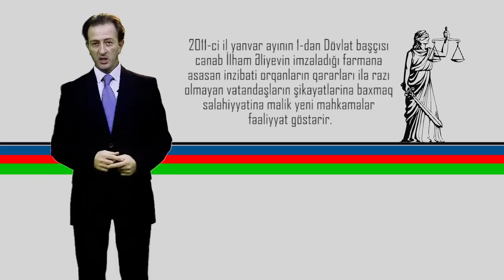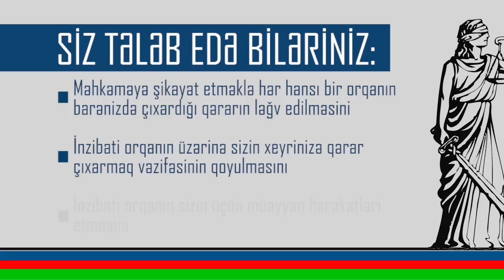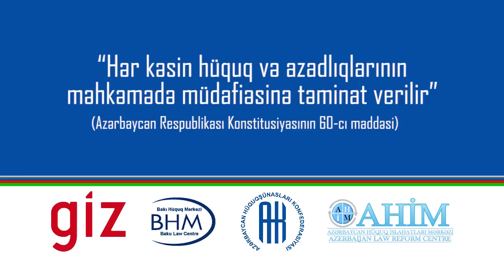İnzibati-iqtisadi məhkəmələrə nə üçün müraciət edə bilərsiniz?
Almaniya Beynəlxalq Əməkdaşlıq Cəmiyyətinin dəstəyi ilə Bakı Hüquq Mərkəzi, Azərbaycan Hüquqşünasları Konfederasiyası və Azərbaycan Hüquq İslahatları Mərkəzi İnzibati-iqtisadi Məhkəmələrə dair maarifləndirici video çarx hazırlayıb.